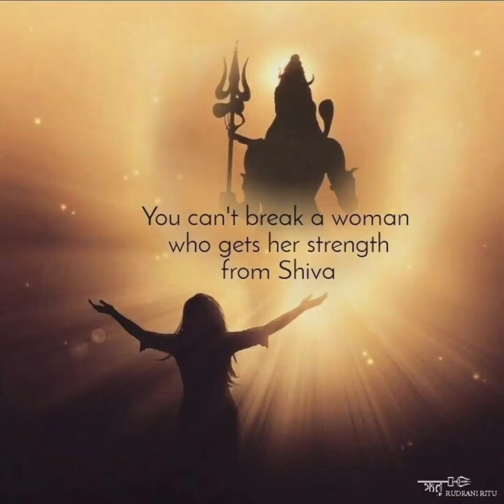mahashivratri shivparvativivah omnamahshivaya